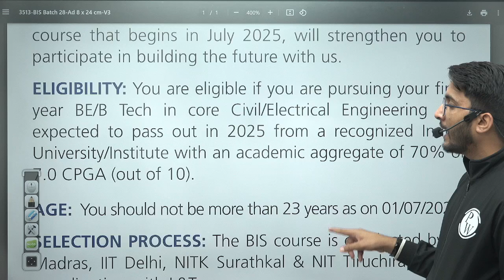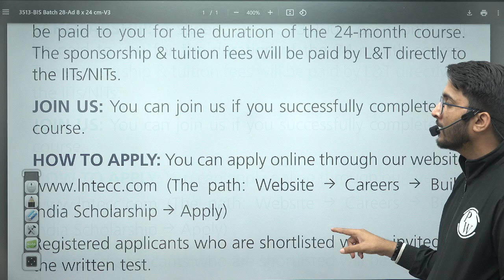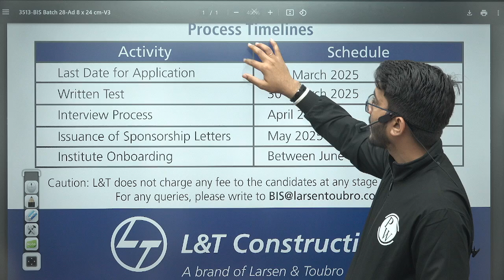IIT Delhi | IIT Madras | NIT Surathkal | NIT Trichy | M.tech Admission 2025 | Without GATE